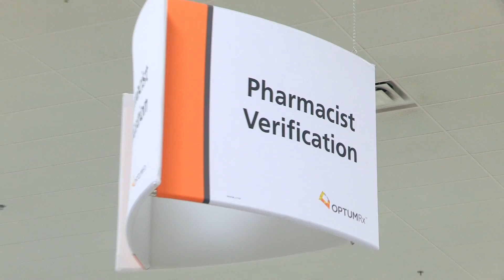050715 | OptumRx - Unused Medication Donation Milestone (long version final)